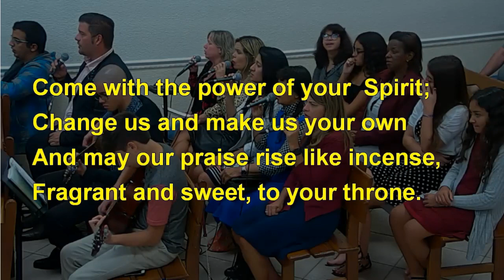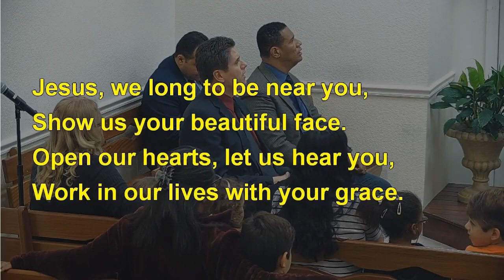26 - LORD, AS WE ENTER YOUR PRESENCE